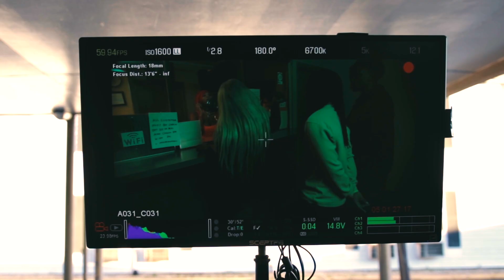Asian Doll - Rockout [ Behind the Scenes ]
With temperatures below 40 degrees, Asian and the AMV crew rocked out for a long successful day! We created alot of colorful characters on hoodrat adventures at the ratchet motel.

BTS by @shotbyym